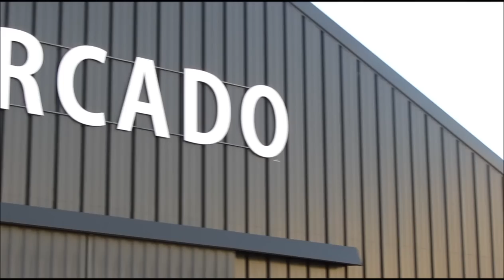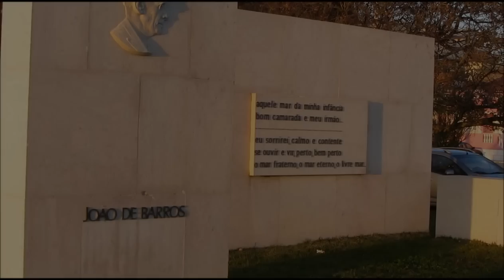FIG FOZ ensaio 0.0.2